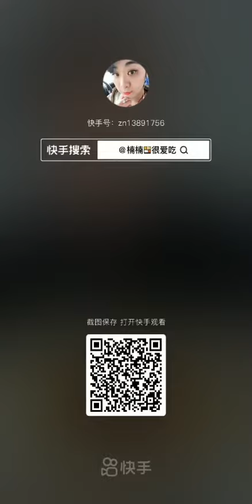best food ever